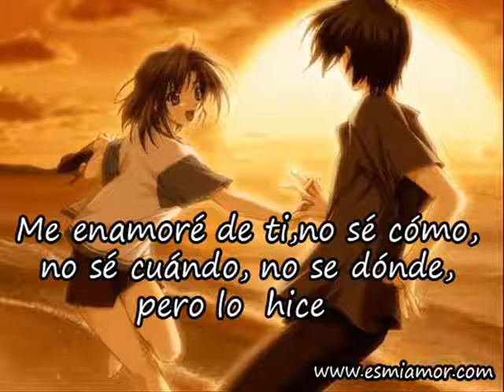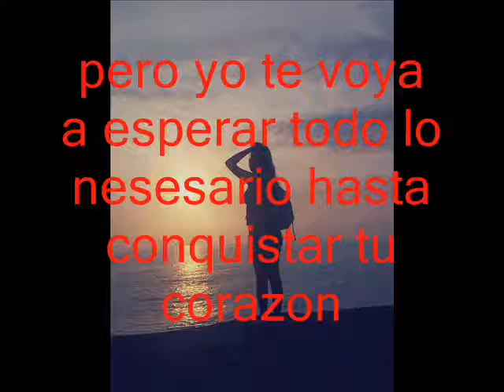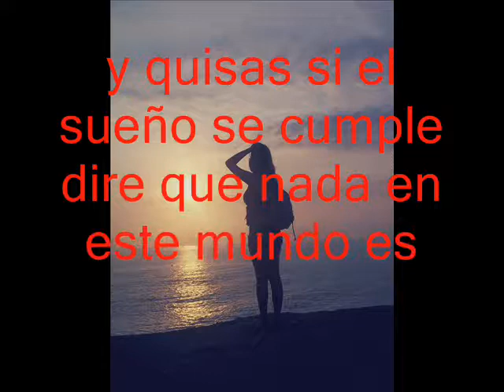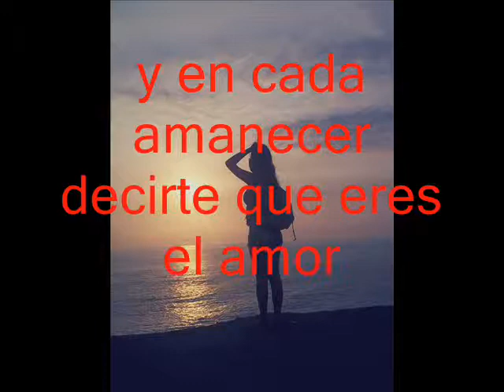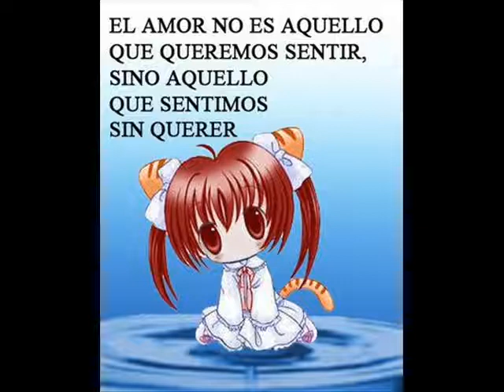te amo leslie 0001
la mujer mas bonita